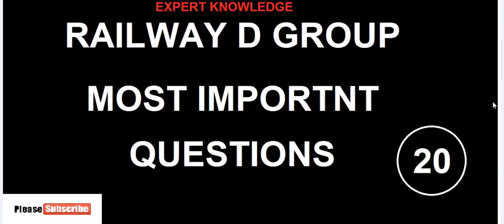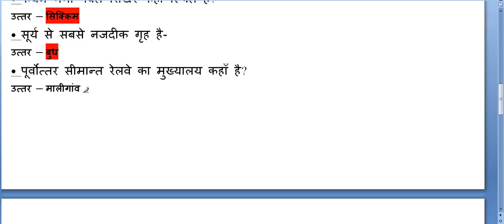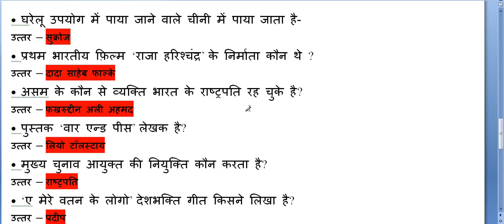RAILWAY D GROUP MOST IMPORTANT 20 QUESTIONS